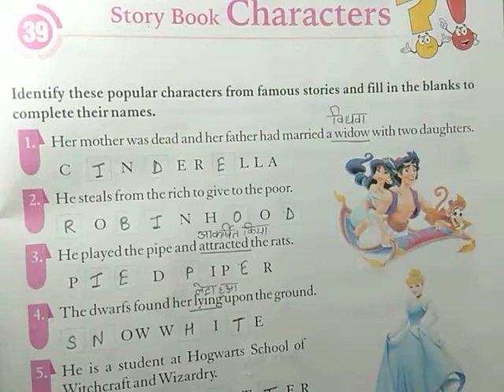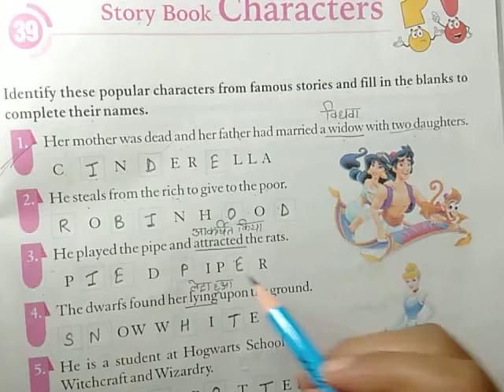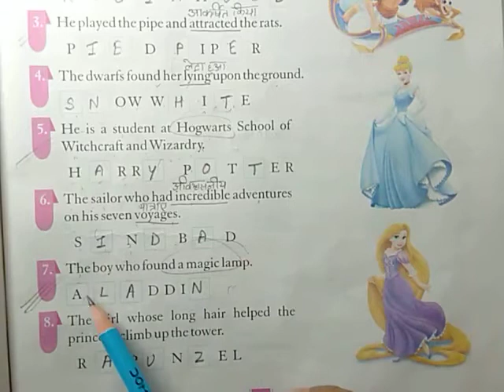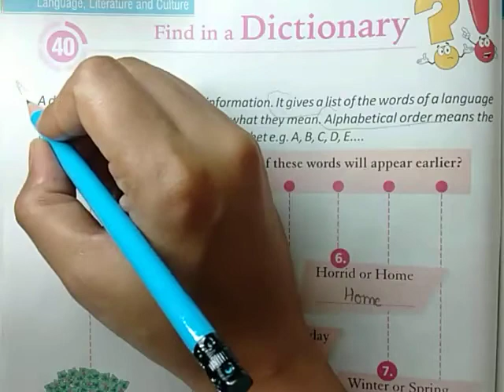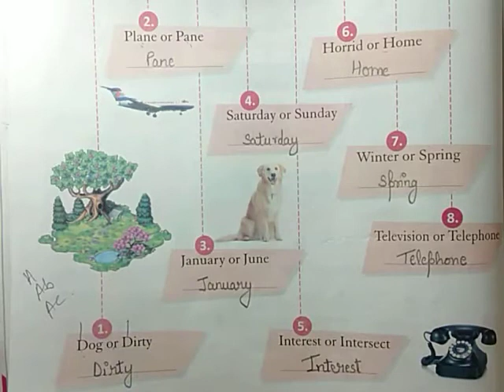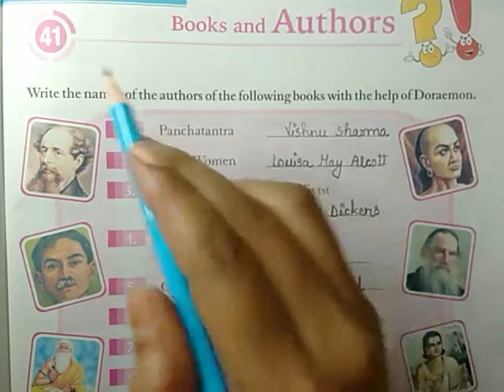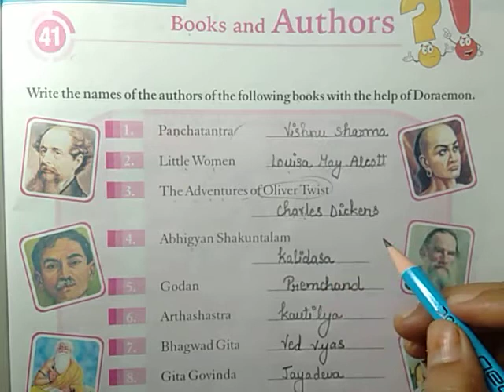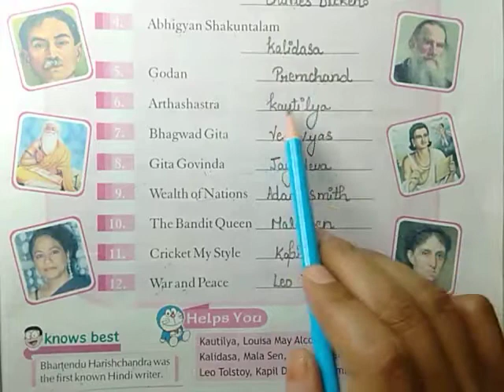CLASS:-4 G.K CH:-39 to 41